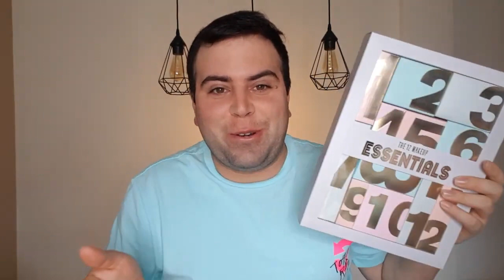CALENDARIO DE ADVIENTO MERCADONA 2021 x Jayk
BESOTES ENORMES!